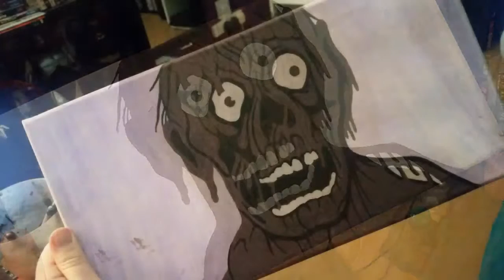GALLERY OF THE DEAD - Tarman from Return of the Living Dead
Short video detailing the process of one of my canvas paintings. The painting is of the infamous Tarman zombie from the eighties horror-comedy film Return of the Living Dead.